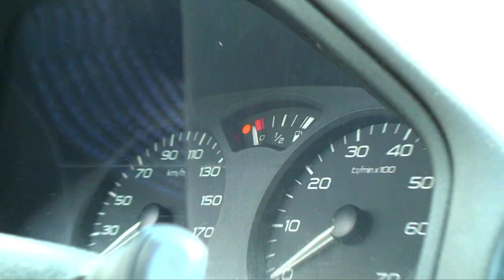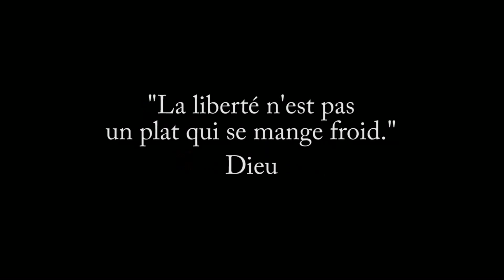Binôme Vulgaire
Le groupe rock "Binôme Vulgaire" décide de se présenter au Festival Fuck on the Rock juillet 2009 de la Sainte-Baume.

Hélas ils tombent en panne avant destination et se perdent dans la lubricité naturelle du plan d'Aups. Quand l'improvisation se consomme sans modération sous un soleil de plomb, les esprits s'échauffent...